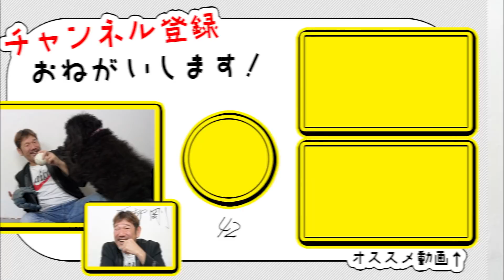【矢野 金本 下柳 】伝説のお立ち台はいかにして生まれたのか？“悲劇の四番”あのケガさえなければ…（デイリー松下記者)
ゲストにデイリー松下雄一郎記者を迎えての第三弾
知られざる３人の仲とは!?

下柳剛プロフィール
長崎県出身。１９９０年ダイエーにドラフト４位で入団。
９６年、日本ハムへ移籍。先発・中継として活躍し、６０試合以上登板が４度という鉄腕ぶりを発揮した。
2000年の契約更改では日本人選手として初めて代理人交渉を行った。
０３年に阪神へ移籍、黄金期の中心ピッチャーとして9年で5度の二桁勝利。
０５年には史上最年長で最多勝を獲得した。体作りに早くからこだわり、総合格闘技や
メンタルトレーニングなど最先端のメニューを取り入れた先駆者でもある。
２０１３年に現役引退、解説者として活躍する一方で、釣りやアウトドアなど趣味をいかした番組にも多数出演。